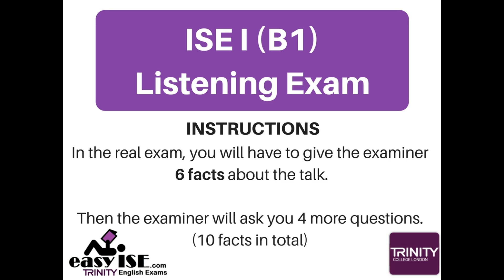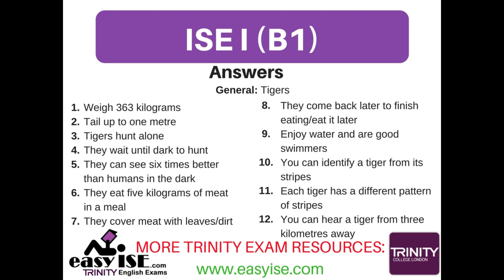ISE I Trinity Listening Exam Task 2 (NATURE)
Practice listening exam for ISE I Trinity (B1)
Independent Listening Task 2

where you can also find:
• 20 x ISE II Listening exams
• 40 x ISE I Listening exams
• Resources for students
• Resources for teachers
• Reading, grammar functions, language functions, subject area skills, the speaking exam topic resources, conversation resources.

B1 Trinity
Trinity listening exams
examenes de trinity
ISE trinity exams
examenes de ISE Trinity
ISE I
Trinity English exams
ISE I Trinity exams
B1 Trinity Listening
Independent listening Task
ISE I Trinity
ISE1 Trinity
ISE1 Trinity Listening
ISE1 Trinity Listening exams